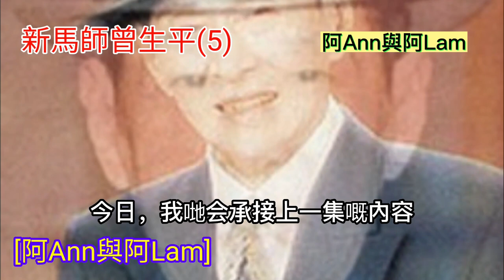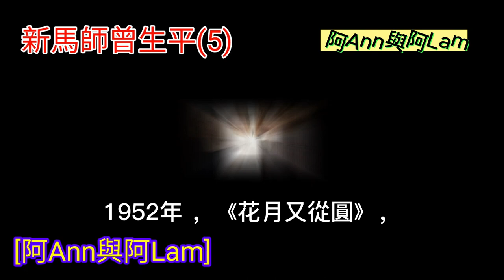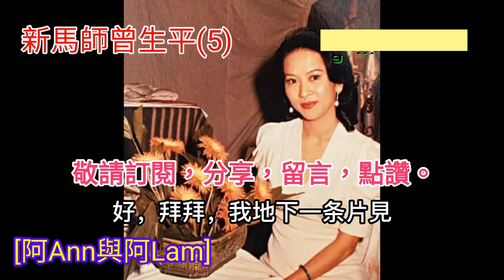新馬師曾生平(5) 新馬仔 祥哥 祥嫂 慈善伶王 粵曲 粵劇 香港粵曲 東華三院義唱 阿Ann與阿Lam 胡不歸 光緒皇 歡樂滿東華 洪金梅 鄧兆尊 粵語字幕 楚留香